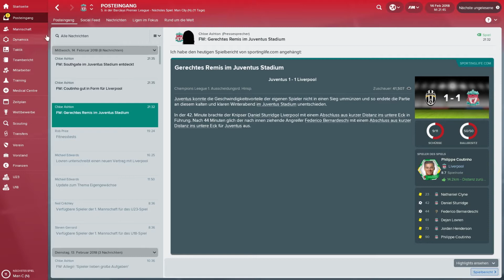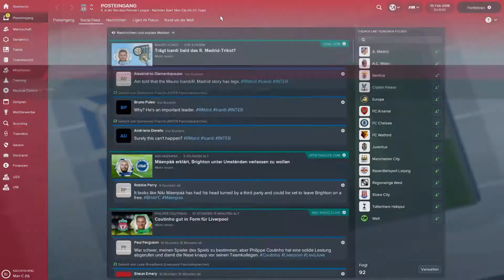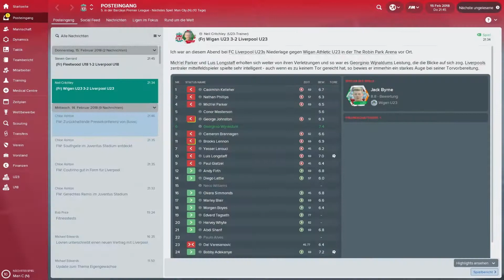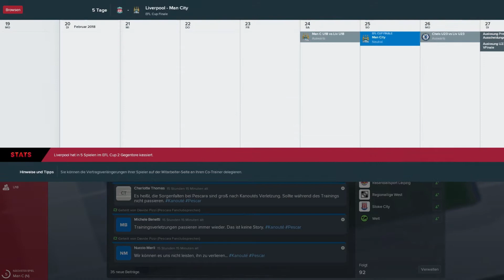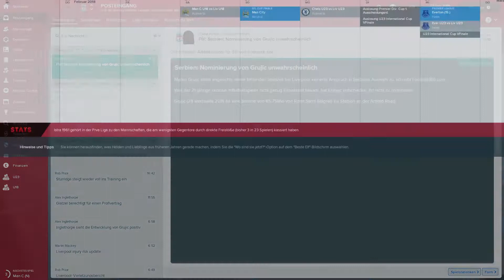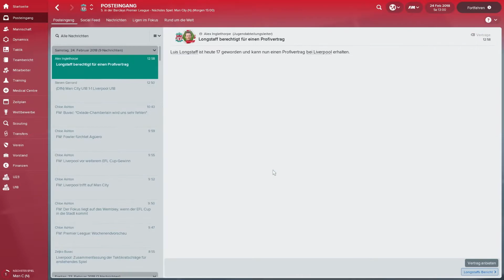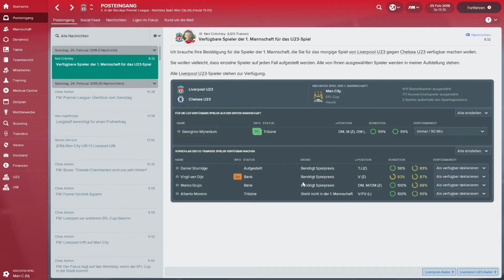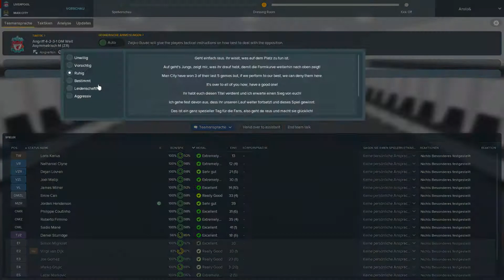FOOTBALL MANAGER 2018 #050 ⚽ POKALFINALE GEGEN MANCHESTER CITY ⚽ Let´s Play FM 18 [Deutsch]